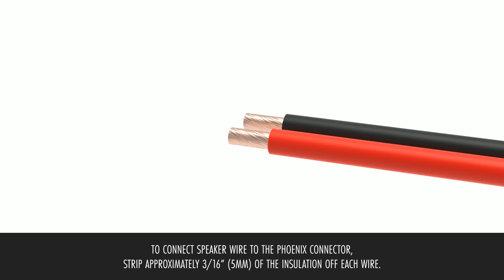Professional Collection: Surface Mount Speakers ｜ Explainer Video